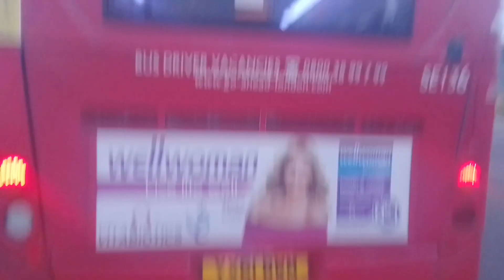GAL SE136 On Bus Route 376 & Last TFL E Built | GAL E280 On Bus Route 304 (Spot)